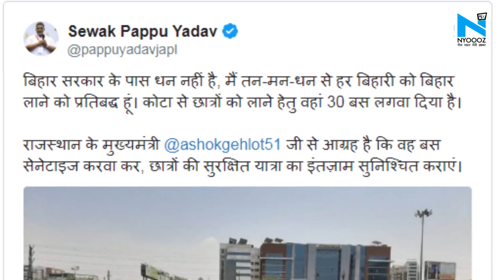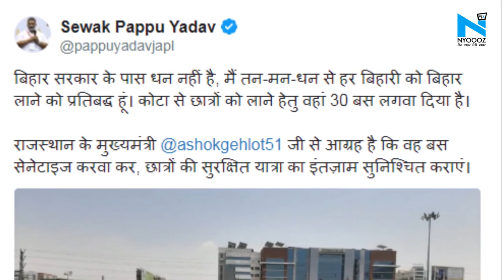Kota छात्रों से बिहार सरकार ने किया किनारा तो Pappu Yadav आए सामने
केंद्रीय गृह मंत्रालय ने एक गाइडलाइन जारी कर दूसरे राज्यों में फंसे मजदूरों, छात्रों, श्रद्धालुओं और अन्य लोगों को वापस लाने की अनुमति दे दी है... गाइडलाइन के मुताबिक, राज्य सरकार लोगों को लाने के लिए बसों का इस्तेमाल कर सकती है,...लेकिन बसों को सैनिटाइज करना जरूरी है.